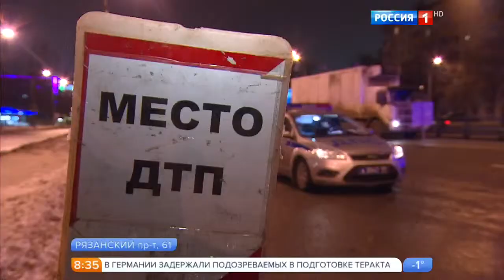ВЕСТИ МОСКВА эфир от 23.12.2016( 8:35)